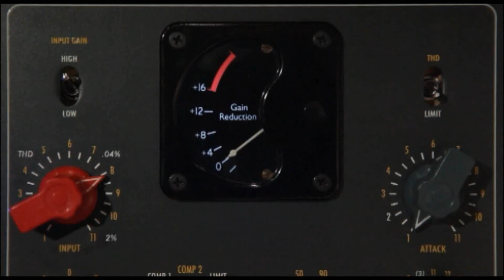פורטיס באולפני פלוטו- חדשות מהירח